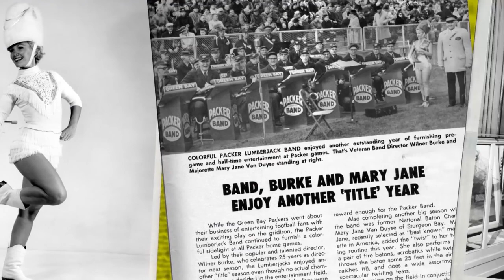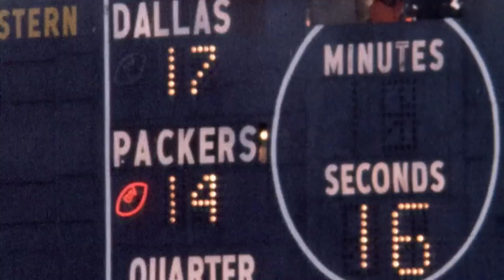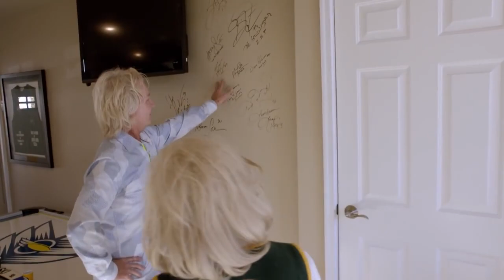NFL Films - The Packers Original Green & Golden Girl